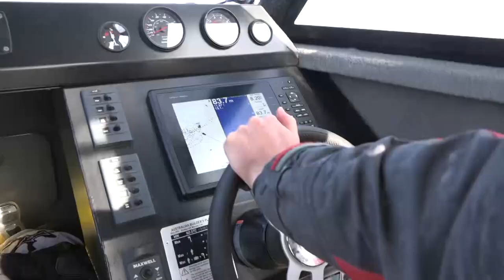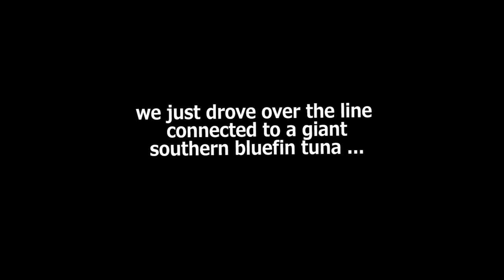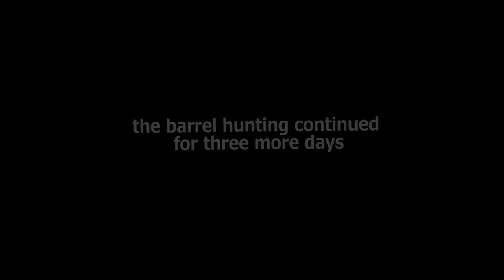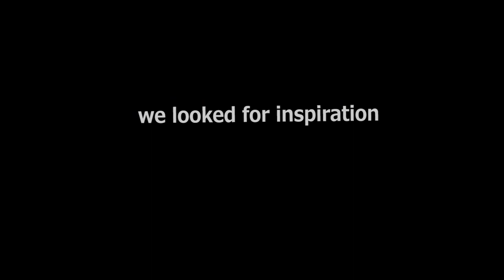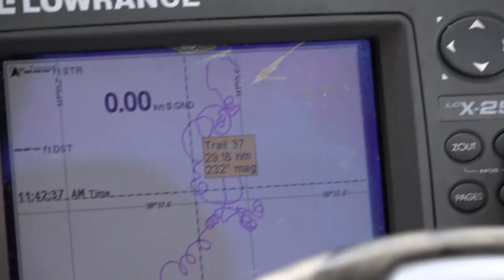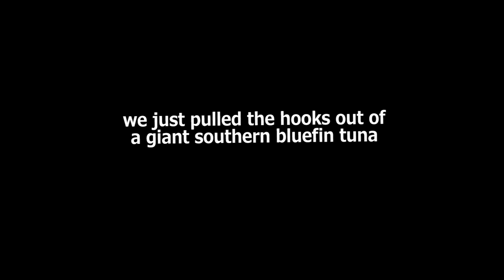Stabicraft 2050 Supercab - Tuna Torment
The lads from Moby Dick continue their quest for chasing big barrels off the Portland coast of Victoria in the Stabicraft 2050 Supercab. Watch the trials and tribulations of how these great ocean going beasts can test the faith of any fisherman.